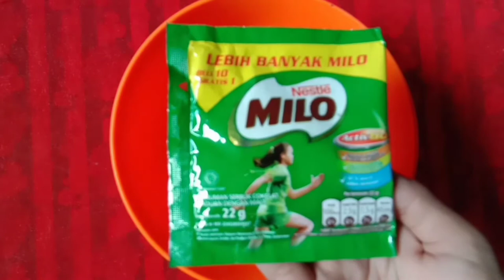DALGONA MILO DESSERT BOX tanpa oven tanpa kukusan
Haiii semuanya kali ini aku bikin DALGONA MILO DESSERT BOX tanpa oven tanpa kukusan Rasanya enak,lumer ...

suka..

JANGAN LUPA TONTON DENGN KUALITAS TERBAIK YAAA (Kualitas HD) ... AGAR VIDEO NYA GAK ANCUR-ANCUR BINGITTTTT.

Kamera : HP VIVO Y81
editing video : filmorago / Kinemaster
Editing thumbnail : PixelLab